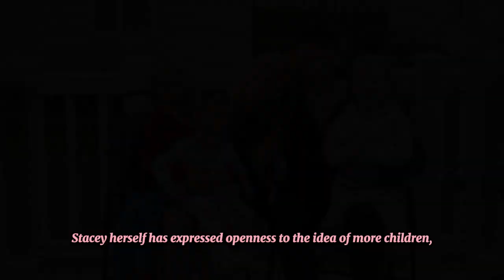Stacey Solomon: Balancing Motherhood, Career, and Future Plans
Join us for an intimate conversation with Stacey Solomon as she shares insights into her journey of balancing motherhood, career aspirations, and plans for the future. 🌟👩‍👧‍👦 From her rise to fame on reality television to her current roles as a beloved television personality and influencer, Stacey opens up about the joys and challenges of navigating multiple roles while staying true to herself.

As a dedicated mother to her three children, Stacey offers heartfelt reflections on the joys and complexities of parenting in the spotlight. From cherished family moments to the struggles of balancing work commitments with quality time at home, she shares candidly about the lessons she's learned and the values she hopes to instill in her children as they grow.

But beyond her role as a mother, Stacey is also a successful career woman with a passion for creativity and self-expression. From her popular home organization hacks to her vibrant social media presence, she discusses her journey of turning her passions into a thriving career and the importance of staying true to her authentic self in an industry often driven by trends and expectations.

As she looks to the future, Stacey shares her hopes and dreams for her family and career, discussing her aspirations for continued personal and professional growth while staying grounded in what truly matters most. From expanding her business ventures to exploring new creative opportunities, she embraces the possibilities that lie ahead with optimism and determination.

Through her candid reflections and infectious positivity, Stacey Solomon offers a refreshing perspective on the challenges and joys of modern motherhood, career aspirations, and the pursuit of happiness. Join us as we celebrate her journey of balancing motherhood, career, and future plans, and gain insights into how she navigates the complexities of life with grace and authenticity.